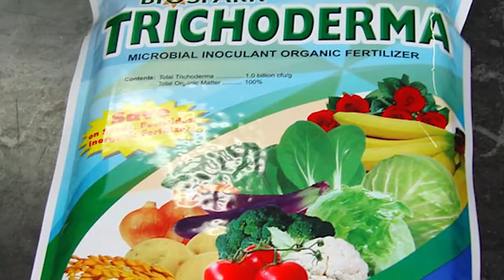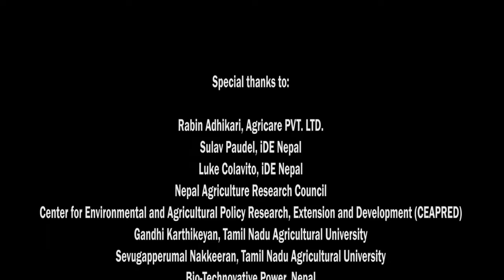The integrated Pest Management Innovation Lab